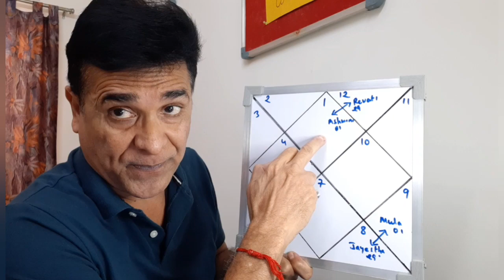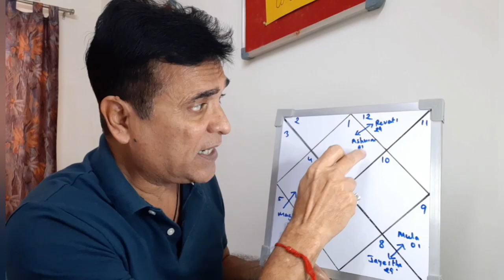गंदंता में मंगल | 17 से 21 जनवरी 2022| युद्ध।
My sincere gratitude to my gurus and mentors who have hugely contributed to making this journey possible.